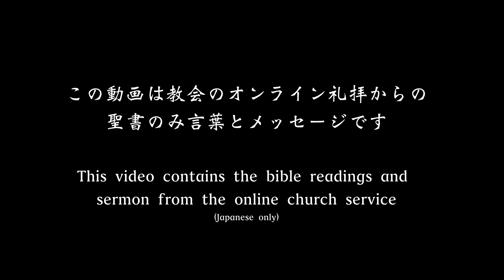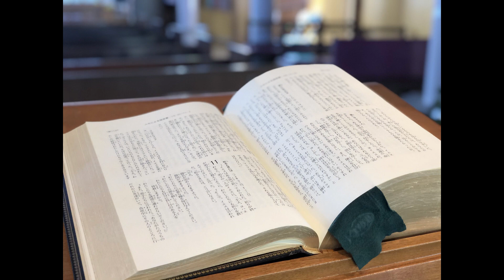バックナンバー ３月１４日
いつものビデオを制作する時間は、現在のオンラインサービスの制作の必要性からずれてきています。ここでは、聖書の朗読と説教を含む主日礼拝からの抜粋を紹介します。

Time for producing our usual videos has been displaced by the current need for producing online services. Here are excerpts from the Sunday service containing the bible readings and sermon (Japanese only)